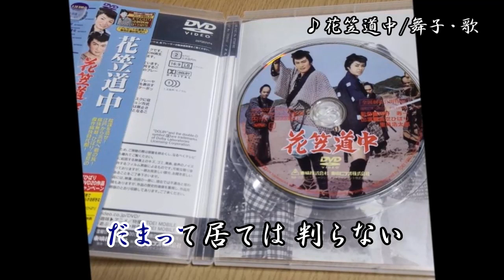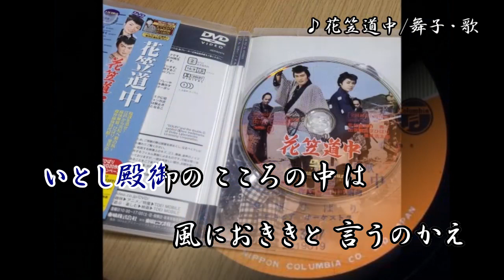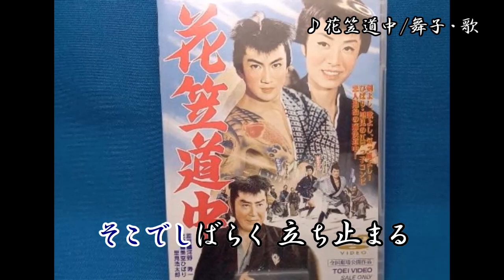花笠道中/美空ひばり 舞子・歌